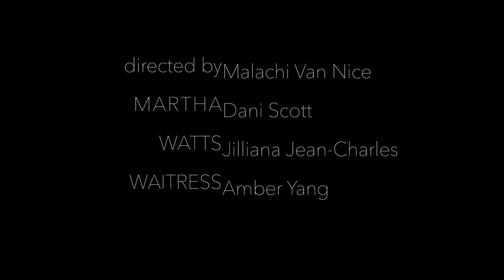Film Short: Martha, Marcy May, Marlene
Martha Marcy May Marline Fiction Film Produced at Emerson College

Directed by: Malachi Van Nice

CHARACTERS
Martha: Dani Scott
Watts: Jilliana Jean-Charles
Waitress: Amber Yang

Director of Photography: Adam Cordell
Sound: Neal Mercier